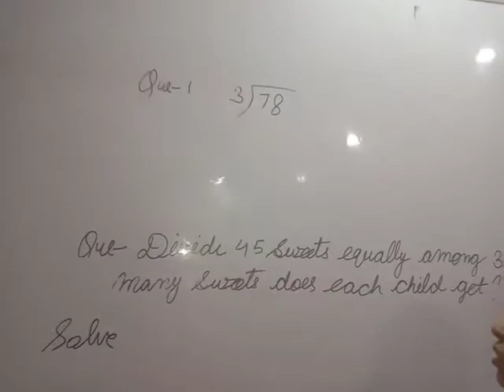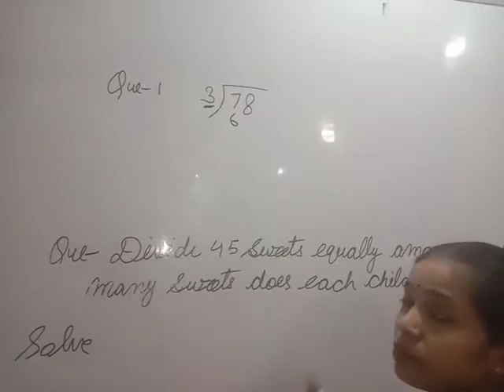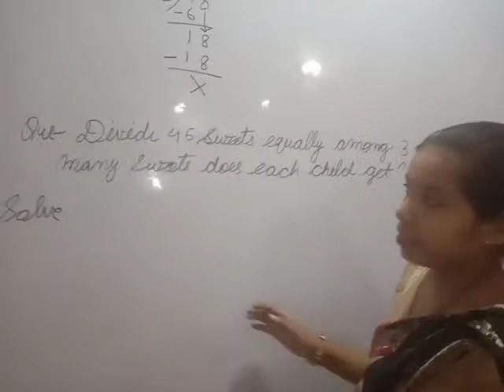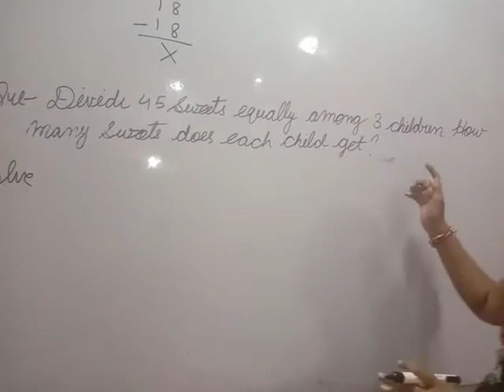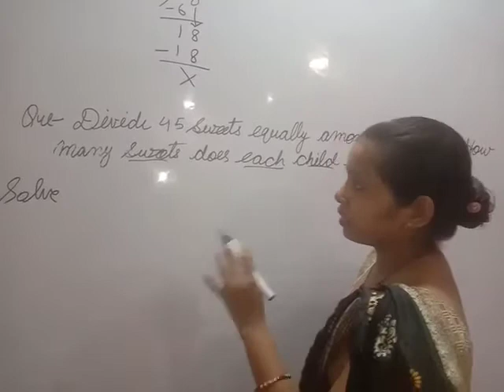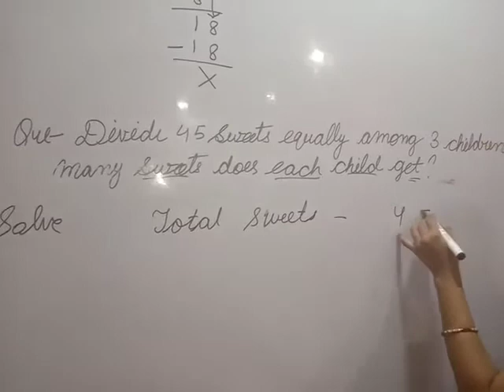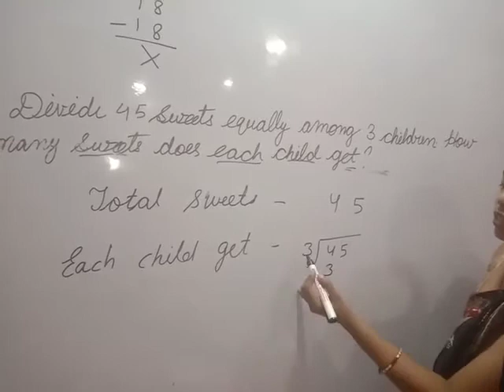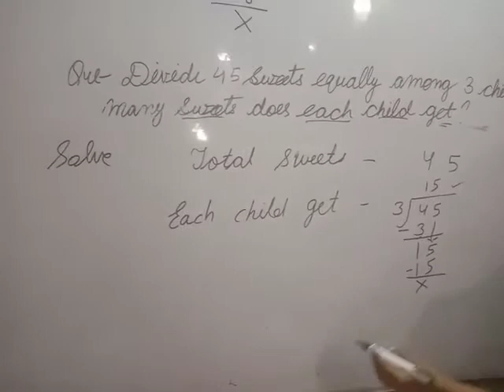Class - 2 Subject - Math Ex - 7.5 Part - 6 Kanha Public School